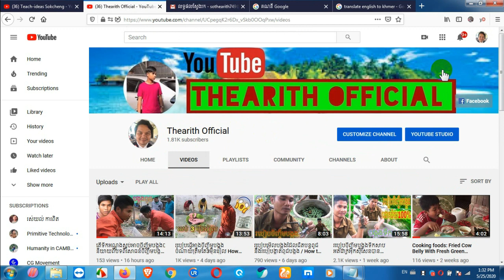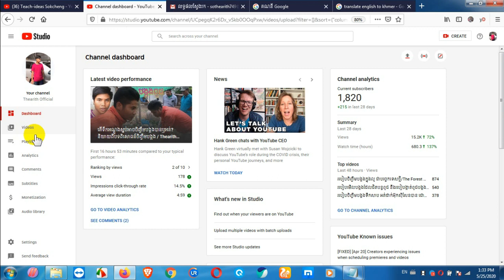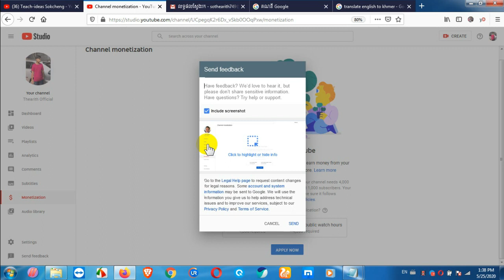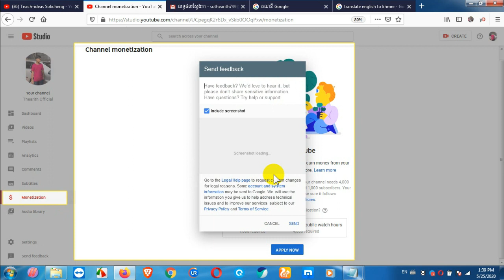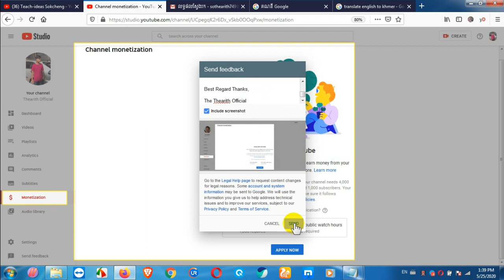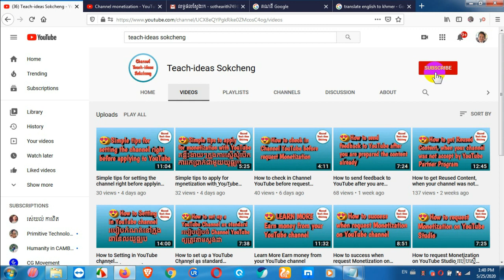How to send feedback to YouTube to confirm that our channel exceeds the Subscriber and Public watch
How to send feedback to YouTube to confirm that our channel exceeds the Subscriber and Public watch hours របៀបផ្ញើម feedback to ទៅយូធ្យូបដើម្បីបញ្ជាក់ថាឆានែលរបស់យើងលើស Subscriber និង Public watch hours